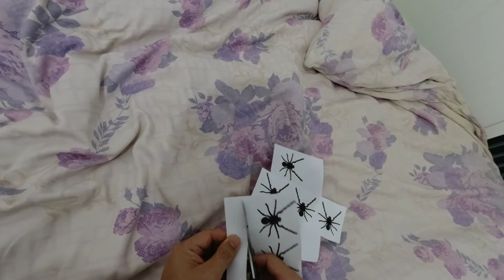Swatting A Cockroach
Never trust spider.